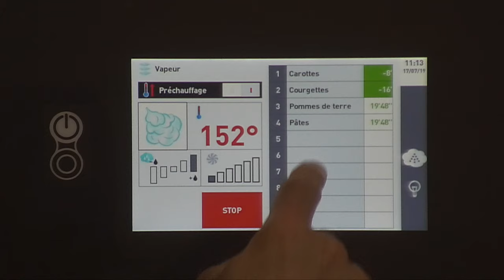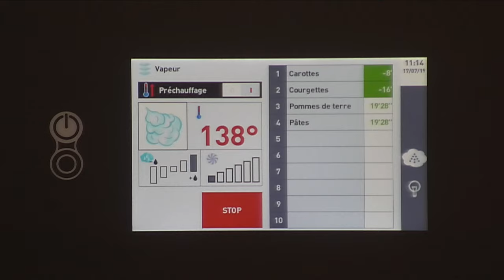Easy service avec le four Kore